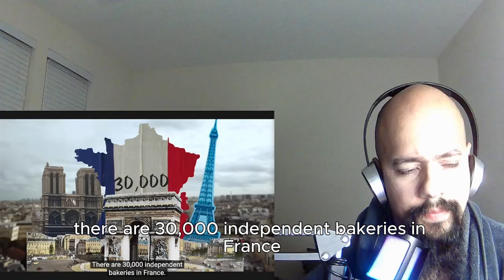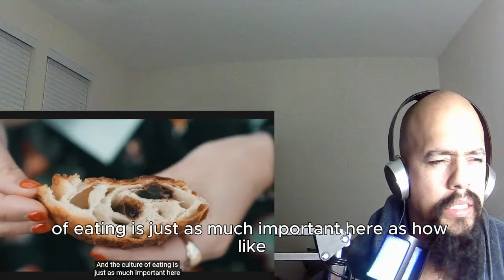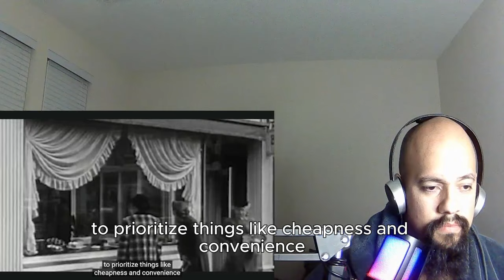American Reacts To How The U.S. Ruined Bread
Today I Will be reacting to  How The U.S. Ruined Bread

Title of the video American Reacts To How The U.S. Ruined Bread

Ignore Tags and keywords:
how the u.s. ruined bread reaction
american reaction to how us ruined bread
how the u.s. ruined bread
reacts to how us ruined bread